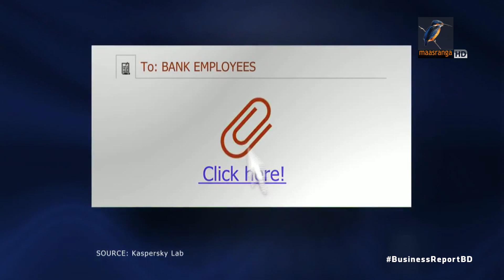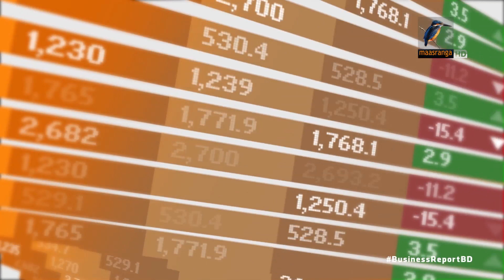বিজনেস রিপোর্ট, ০৭ আগস্ট, ২০২৩ | Bangla Business News | Business Report 2023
১. সাইবার হামলা শুরু হয়েছে দেশের বেশ কয়েকটি সংস্থার ওয়েবসাইটে; সতর্ক সরকার...
২. খোলা বিক্রি বন্ধ হলে দাম বাড়বে সয়াবিন তেলের; শতভাগ প্যাকেজিং সম্ভব নয় এখনই...
৩. ডেঙ্গুর প্রকোপে বেড়েছে ফলের চাহিদা; যোগান স্বল্পতায় বাড়তি দাম...

Reporter: Mohammad Tauhid, Saurav Rahman, Hirjun Mira, Rayhan Shovon.
Camera: Bacchu Mridha, Mizanur Rahman.
Editing: Mahbub Alam Shohag.
Graphics: Debashis Roy.
Post Production: Mahafujul Hasan Sajib.
Producer: Emdadul Jahid.
Technical Support: IT
Channel: Maasranga Television.